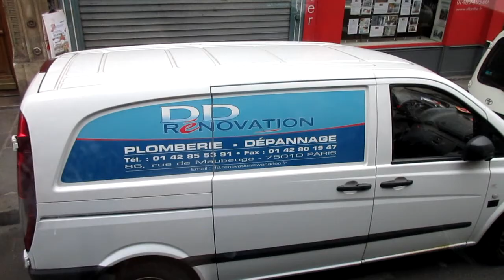Paris Day #1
June 14th, 2015 vlog